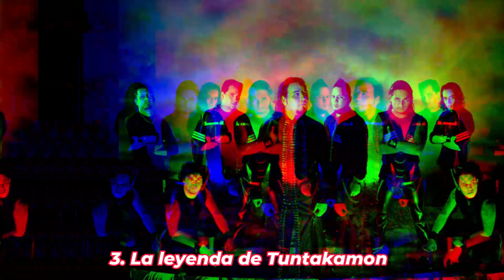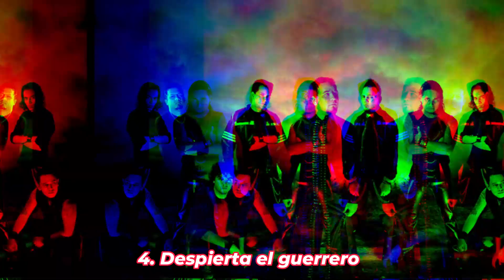Gamalyel - Despertando el guerrero (Full EP)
Gamalyel - Despertando el guerrero
2003 - Venezuela
Symphonic Power Metal

1. Intro 0:00
2. Hechizo mortal 01:03
3. La leyenda de Tuntakamon 4:58
4. Despierta el guerrero 9:23
5. Princesa herida 14:16